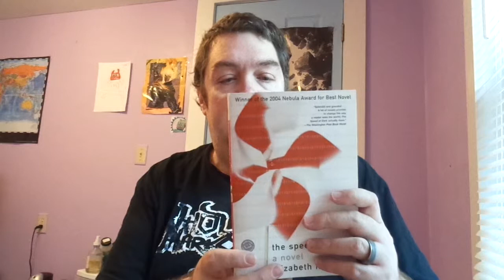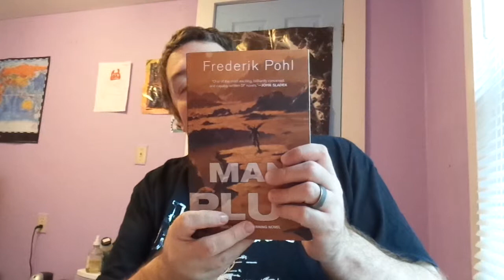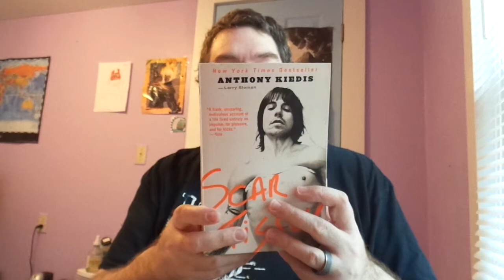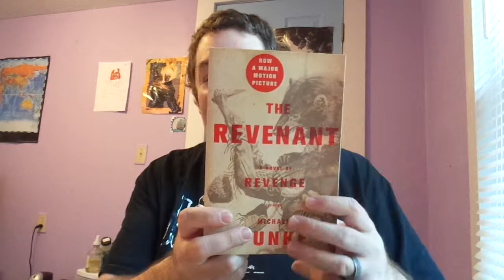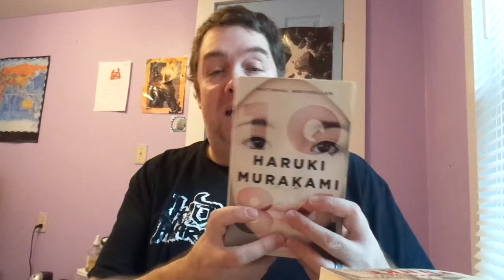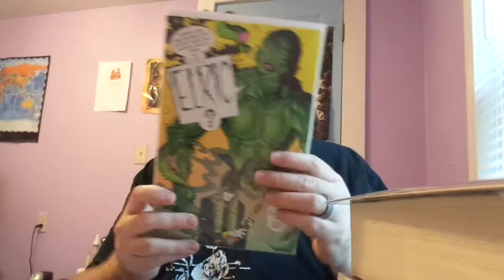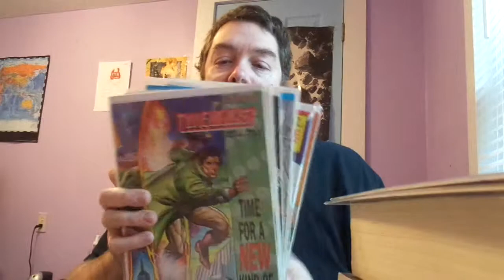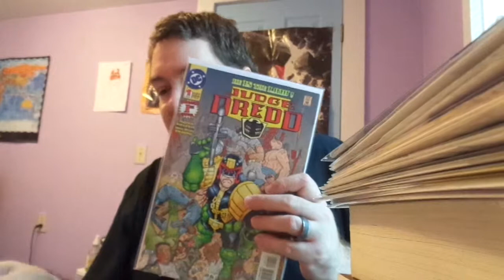May 2019 Pickups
Lemme know if you guys want to see my single issue collection or not down below.